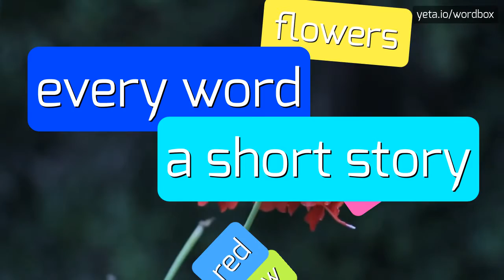OVERGREED - HOW TO PRONOUNCE OVERGREED?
OVERGREED - Say it right: Pronouncing Overgreed in 2023

Overgreed refers to an excessive or insatiable desire for wealth, power, or material possessions.
It is the state of being overly selfish and focused on accumulating more than what is necessary or fair.
Overgreed often leads to unethical behavior, exploitation of others, and a disregard for the well-being of society as a whole.

Pronunciation:
To pronounce overgreed, you can say OH-ver-greed or OH-ver-greed with the emphasis on the second syllable.
Alternative variants include over-greed or over-greed with the emphasis on the first syllable.

Test yourself by speaking the following examples:
1. His overgreed for money and power led to the downfall of his business
2. The overgreed of the company's executives resulted in layoffs and reduced benefits for the employees
3. Overgreed often blinds people to the needs and struggles of those less fortunate